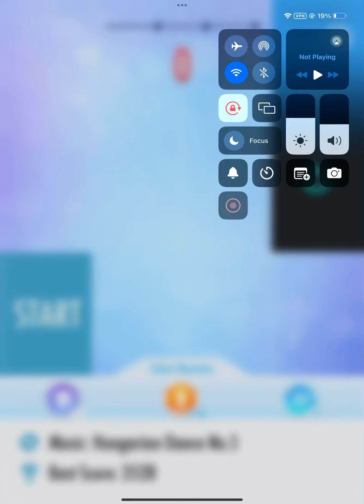Piano tiles 2 Hungarian dance no 5 3539 points (17.3tps)